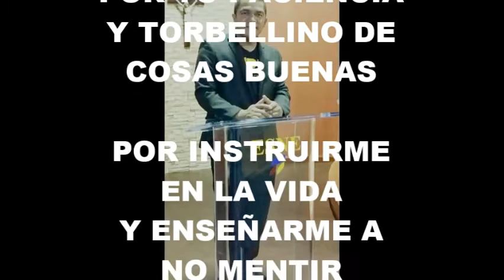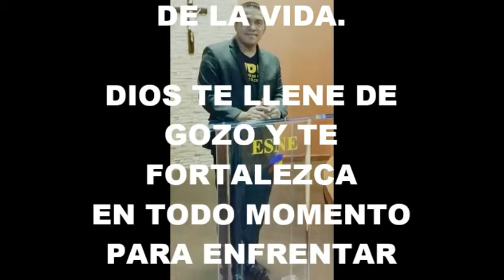Para Nelson Chavez, de tu Familia Feliz Dia del Padre!!!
Este video fue hecho con mucho amor de parte de tus hijos y esposa.

Felicidades Nelson!!